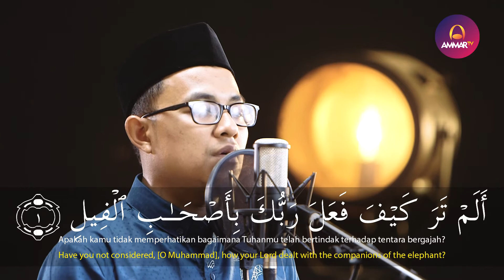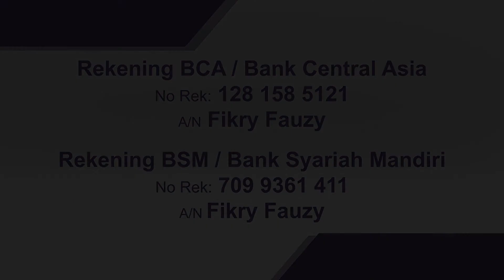MUROTTAL QURAN || SURAH AL FILL || MUHAMMAD TAUFIK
Support by
Jagojet (Jagoan Gadget Indonesia)